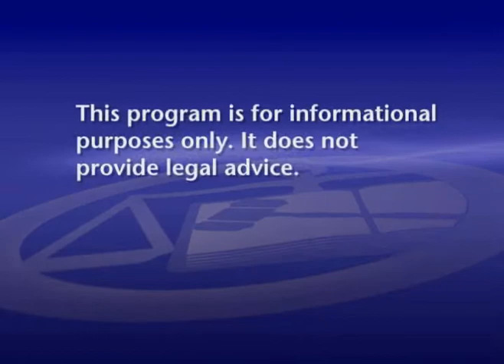You And The Law: Bill Hooks - Part 1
Part 1 of 3 - You And The Law: Meet Legendary Chicago Defense Attorney Bill Hooks. Hosted by Victor Henderson.